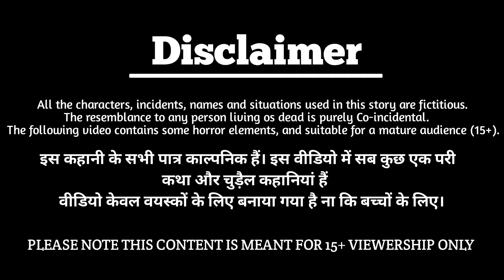दर्जी की बेटी की सफलता | jadui lehenga | magical story | new story | hindi kahani | jadui kahaniya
🌺Animation : kangna tv hindi stories